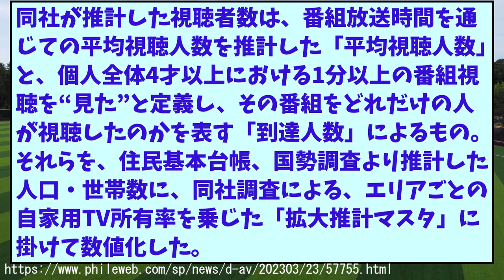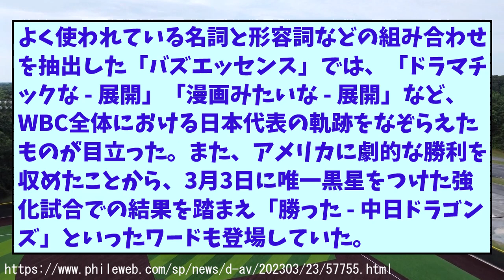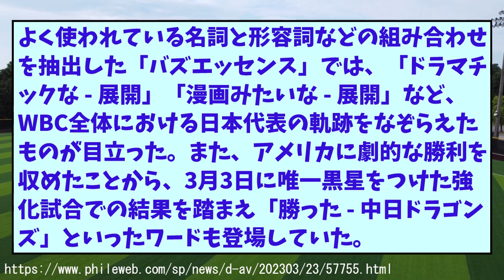WBC日本戦、リアルタイム視聴者数の推計が発表されるWWWWWWWWW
WBC日本戦、リアルタイム視聴者数の推計が発表される